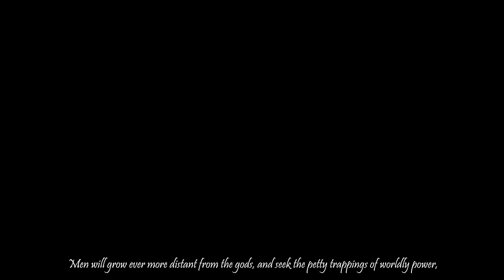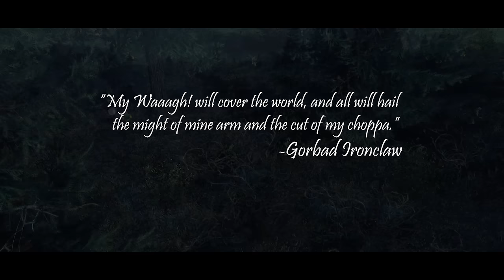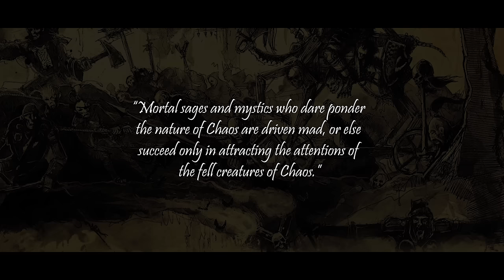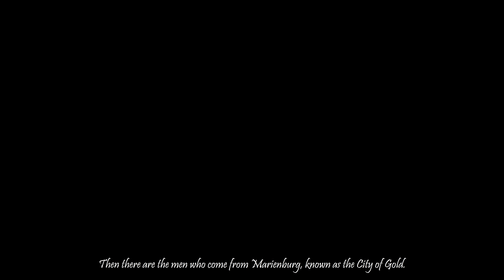Warhammer Fantasy Lore - MORDHEIM: The City of the Damned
In this episode we explore the city of Mordheim in the world of Warhammer Fantasy. The setting makes for the perfect battleground to fight skirmishes where the swift and brutal clashes are decided by a handful of warriors. For the making of this video I used some clips from the “Mordheim: City of the Damned” trailer, as well as the “Warhammer Vermintide 2: Winds of Magic” trailer and  in-game footage of Total War: Warhammer 2.

Steam page for the Warhammer games featured in this video
Mordheim: City of the Damned

►Special thanks to Yakamoz who helped me in the research and writing of this episode’s script. Her contribution and enthusiasm made for a better video.

►Special thanks to Jimmy Henriksson for his help with this episode. The different Mordheim pics of the minis and dioramas were sent by him to contribute with the making of this video.
For the ones interested in the Old World of Warhammer, there is a podcast  Jimmy is co-hosting with Christopher, Kristoffer, Jens and Niklas, a group of likeminded Warhammer enthusiasts. The podcast aims to provide a good coverage on topics like background, army lore and rules, painting and hobbying. Check it out here:
The Old World Lives! A Warhammer fantasy podcast

►As always, very thankful to be able to count on an awesome voice actor to bring these videos to life. Special thanks to Skrubasauras.

More information on The Book of Choyer:
►Music used for this episode:
- The Portal - Bonnie Grace
- Fear Is Temporary - Jo Wandrini
- Sanctuary - Bonnie Grace
- Dark Shadow - Etienne Roussel
- Last Humans on Earth - Dream Cave
- It's Dark Outside - Mary Riddle
- The Deep End - Jo Wandrini
- A Lucid Affair - Dragon Tamer
- Under the Dome - Philip Ayers
- Scorpions - Bonnie Grace
- Defending the Keep - Jon Bjork
- Doomsday - Max Anson

►Sources & Artwork:
- Mordheim – The Living Rulebook
- The Empire Army Book (WHFB 8th edition)